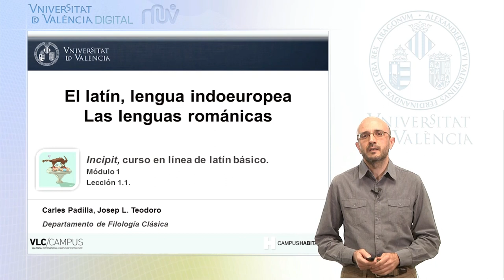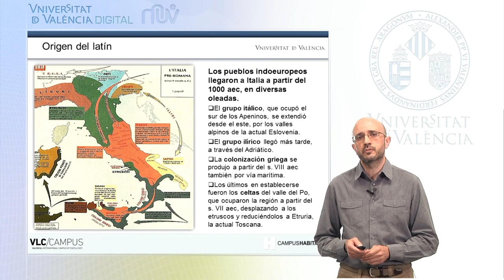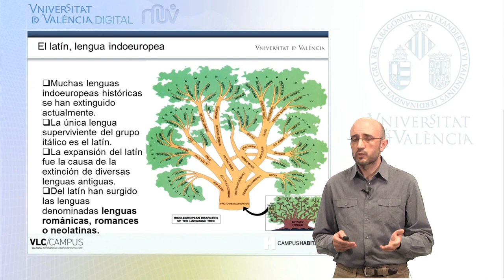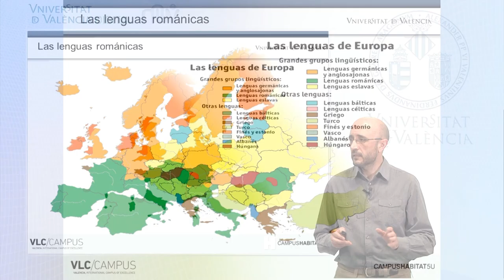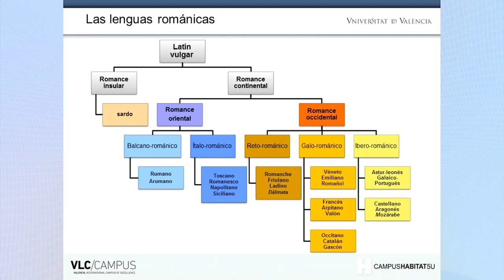1.1. El latín, lengua europea. Las lenguas románicas